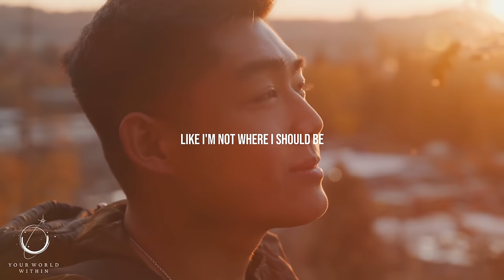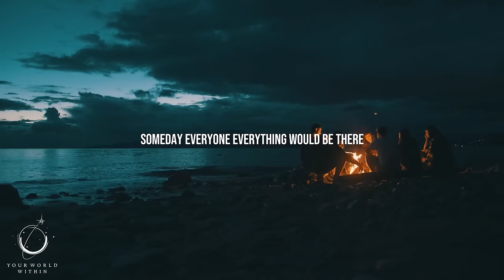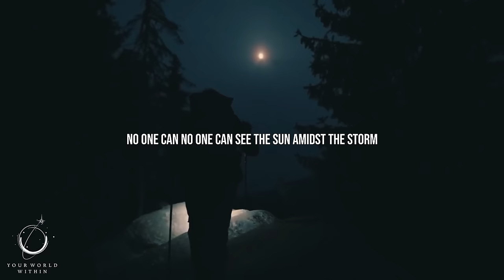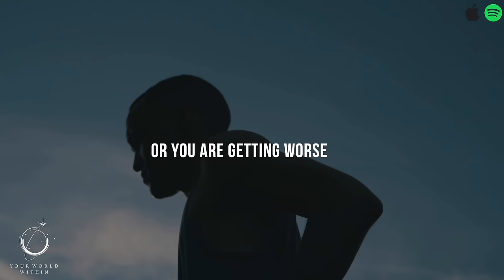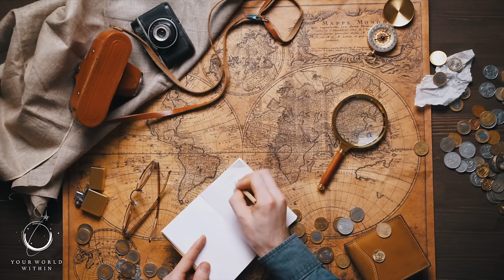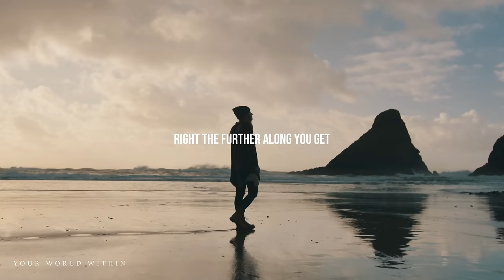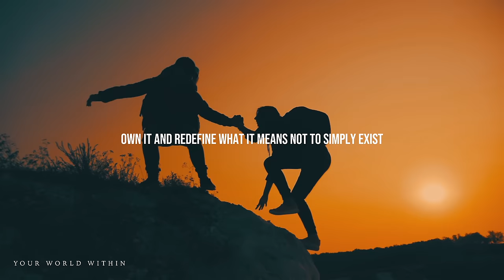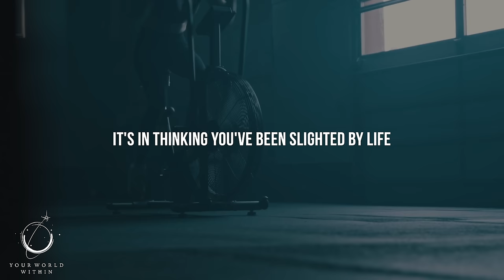THIS WILL CHANGE YOUR LIFE | Best Motivational Speeches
"Everyone thinks of changing the world, but no one thinks of changing himself." - Leo Tolstoy